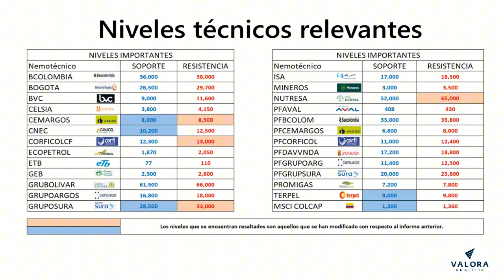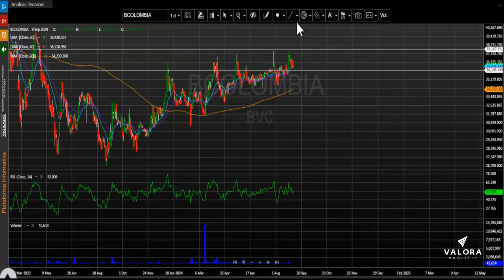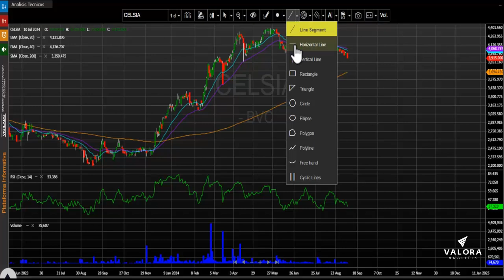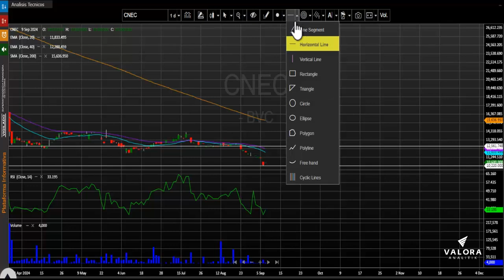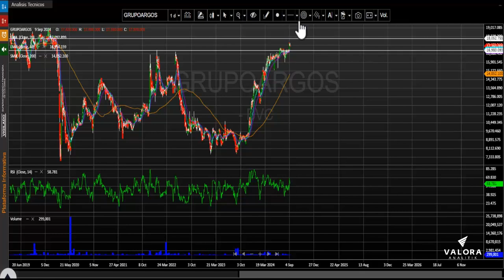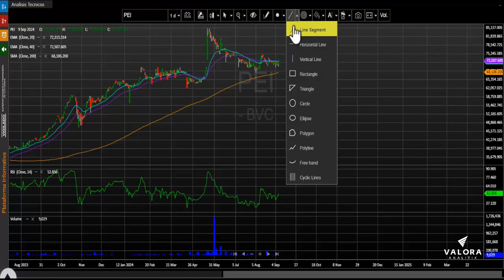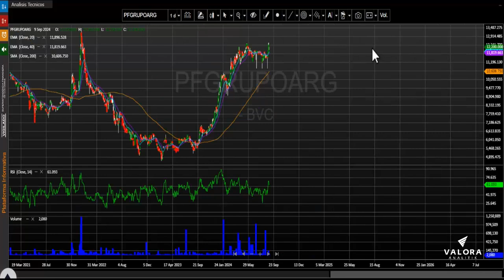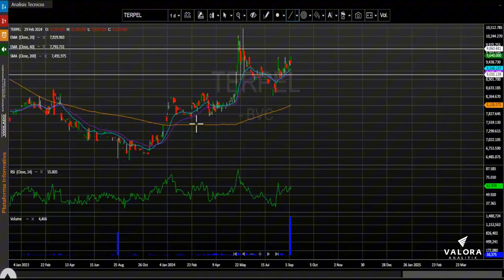PF Bancolombia y Cementos Argos lideran el volumen de operaciones: septiembre 10, 2024